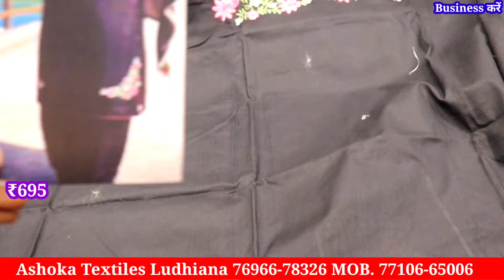32 से शुरू | अब दुपट्टा और बुटिक सूट की शानदार वरायटी || printed Dupatta and celebrity Suit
32 से शुरू | अब दुपट्टा और बुटिक सूट की शानदार वरायटी || printed Dupatta and celebrity Suit

2.online Order करते है तों Payment करने से पहले video call पर ( माल) suits जरूर देखें

Business करें,
Ladies Suit,
Designer Suit,
Ludhiana Wholesale,
Wholesale market,
Suit manufacturer
Ladies Suit
Party wear suit
Designer suit

Cotton duppta suits
Bandhani suits
Bandhej dress material
Jaipuri suits
Gujrati suits
Cotton printed suits
Namazi duppta
Chandni chwonk suits market
BATIQ SUITS
batiq suits
jaipuri dress material
designer suits
gujrati suits
karachi suits

jaipuri suits
gujrati suits
batiq suits
bandhani suits
bandhej suits
hand work suits
punjabi suits
patiala suits
100% pure cotton suits
Cotton printed suits
Jaipuri suits
Gujrati suits
Punjabi suit
Rajasthani suits
fancy suits
biggest wholesaler
and manufacturer
Bandhani suits
Bandhej suits

winter Suit,
ladies suits,
cotton suits,
ambala market,
ambala wholesale,
 ghumar mandi suits,
wholesale market,